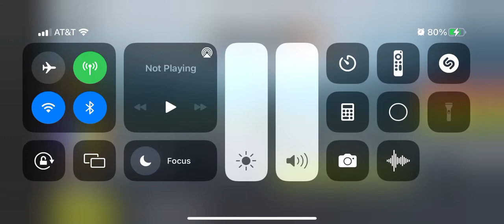Phantom Balloon boy